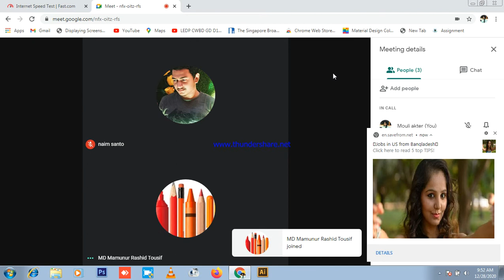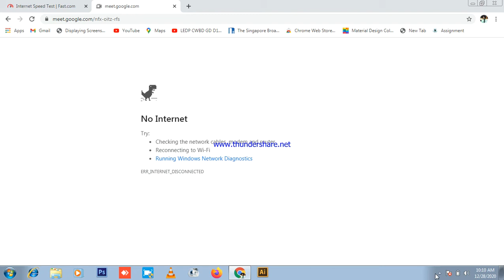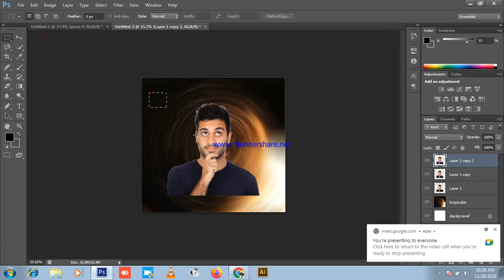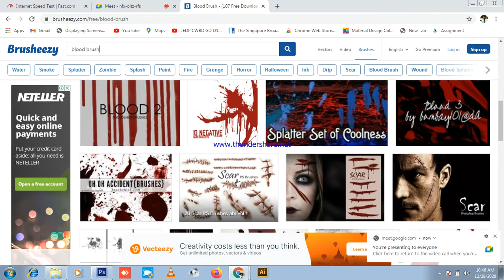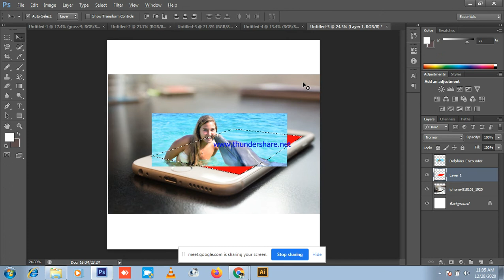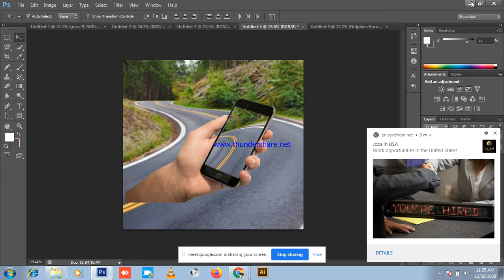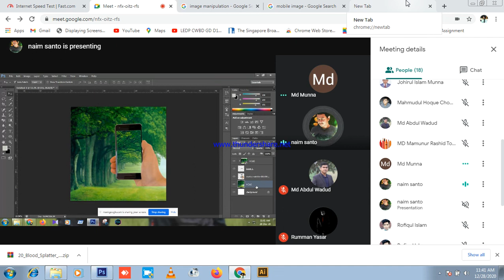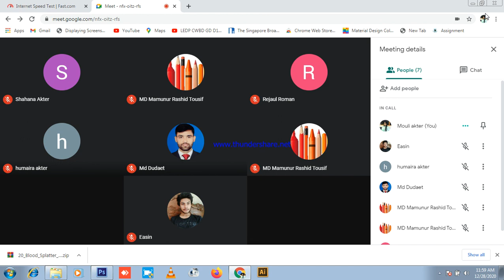Graphic Designing Courses | Class 20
Web Developer Wadud is a kind of personal branding name, It's not a Freelancing job's training Institute, I'm a Liberal Citizen of Bangladesh. I love Public speaking, Motivating & Engaging with new people. Since I know Web Development,  I love to Teach web development. That's why I've uploaded video tutorials about it and provided guidelines for newcomer freelancers.

freelancer wadud,  web developar, bcs wadud, web application developer, html, css, java script, bootstrap, Photoshop, php and mysql, jquery, angular js, magento, wordpress,